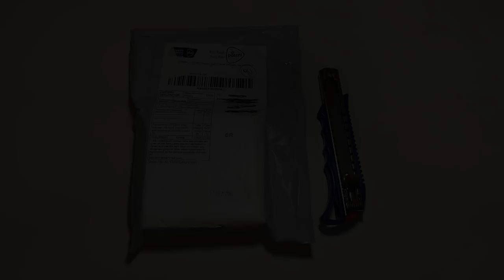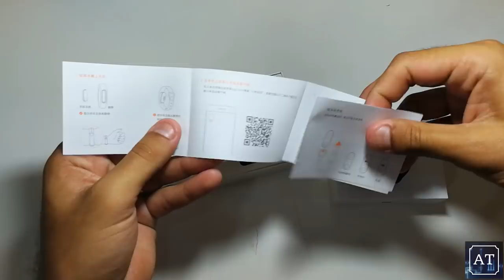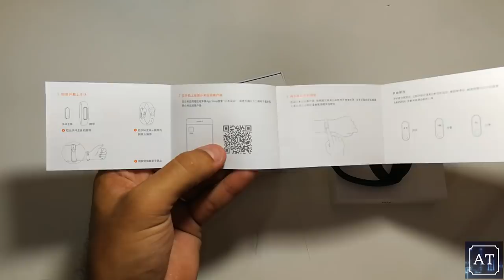Unboxing Xiaomi Mi Band 2 - A Queridinha da Xiaomi !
Vamos realizar o nosso primeiro de muitos sorteios, que graças a vocês, conseguimos pleitear isso com a loja GearBest! Vamos sortear um Bluboo S1 !

realizar o seu cadastro, e estar inscrito nos três canais parceiros aqui do YouTube (Tops da China, AuthentiTech, e A7X Imports), pronto! Mais nada, é só isso mesmo! Divulgue para todos os seus amigos, grupos do whatsapp, facebook, familiares, enfim, espalha pra geral! Boa sorte!!!

O sorteio será realizado no dia 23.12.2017 às 20:00h através de uma Live aqui pelo meu canal, e pelo grupo do facebook Tops da China, um Bluboo S1 4gb/64gb!!! Se você ainda não particpa, clique aqui, responda as perguntas, e aguarde ser aprovado